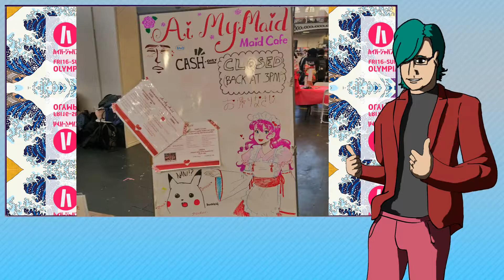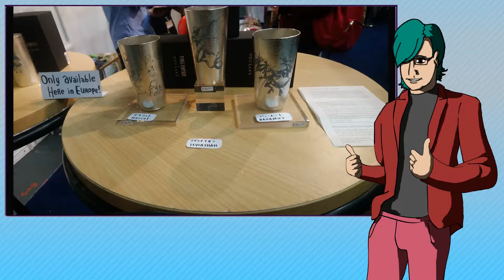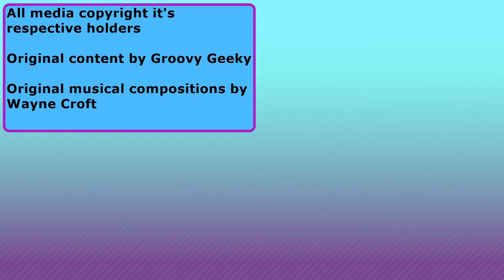Hyper Japan November 2018 REVIEW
Welcome to Groovy Geeky extra, where today I'm reviewing Hyper Japan's Wionter 2018 event! Just a quick little review to share my thoughts about the weekend, so I hope you enjoy!

Apologies for not mentioning Akari Mochizuki and her excellent Enka performance, which I use in this video, but for some reason didn't talk about her!